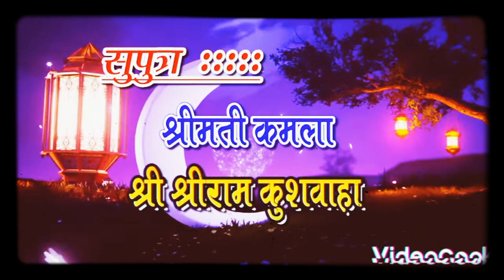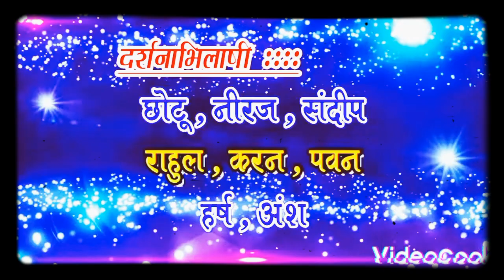Abhishek kushwaha 💕💕💕💕💕s 💕❤️💕❤️ s